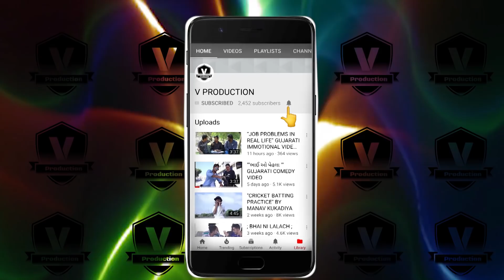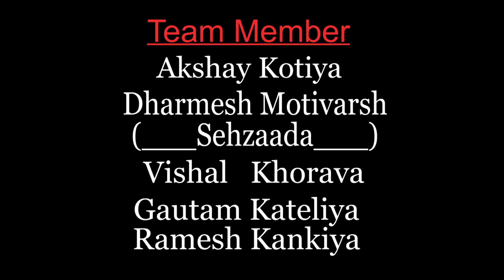લોંગ ડ્રાઈવ ની મજા ના લેવાય ||LONG DRIVE NI MAZA NO LEVAY V PRODUCTION || DHAVAL DOMADIYA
લોંગ ડ્રાઈવ ની મજા ના લેવાય   || V PRODUCTION

 VINAY KHORAVA

AKSHAY KOTIYA

DHARMESH MOTIVARSH

GUATAM KATELIYA

 VISHAL KHORAVA

MIRAJ KATELIYA

 S K LODHARI

VIDEOGRAPHY & EDITING

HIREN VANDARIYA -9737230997